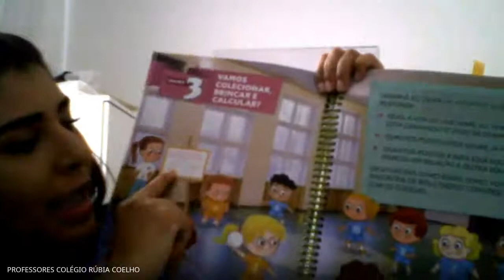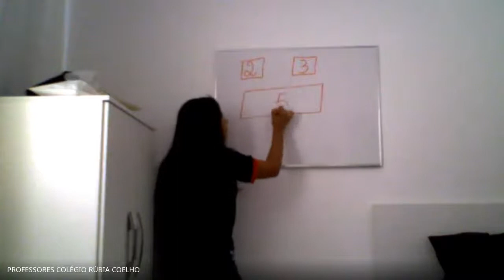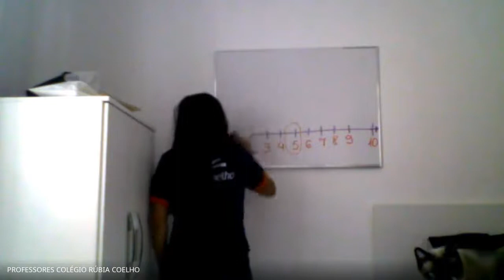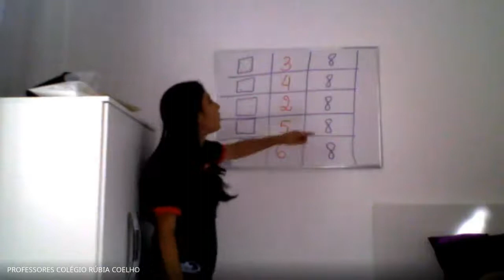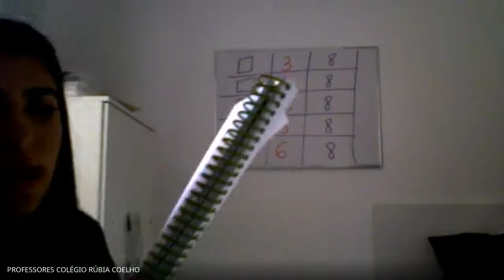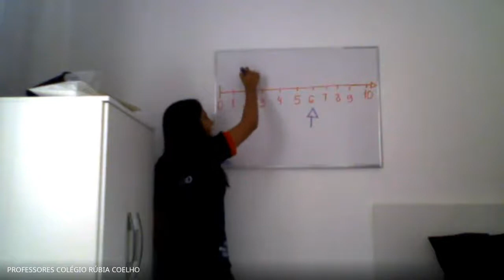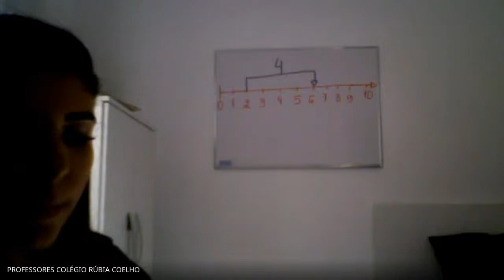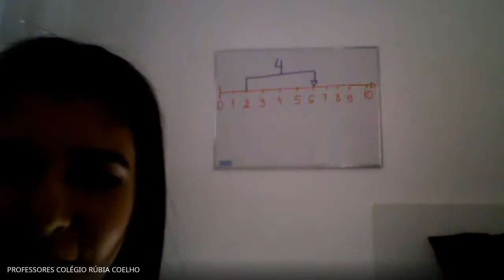AULA ONLINE - 19/05/2020 - 101 e 102 (MATEMÁTICA)